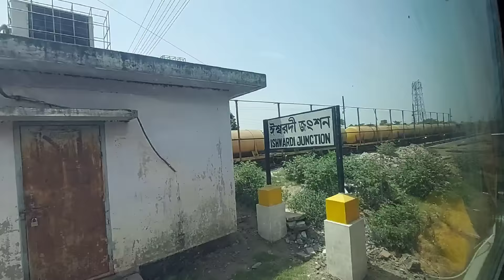বাবা মার কাছ থেকে বাংলাদেশের কথা অনেক শুনেছি ,যেটাতে সবথেকে বেশি খুশি হলাম এনাদের আতিথেয়তা ।